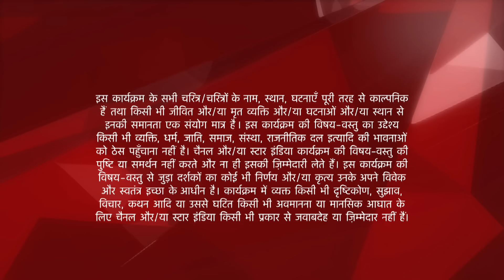Mere Angne Mein | मेरे अंगने मे | Namita ko mili apni pehli salary!